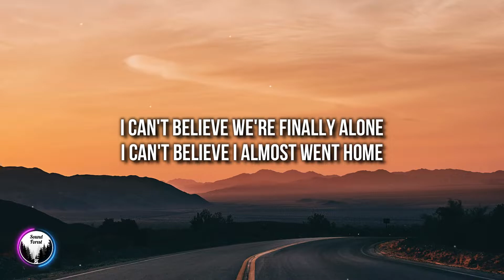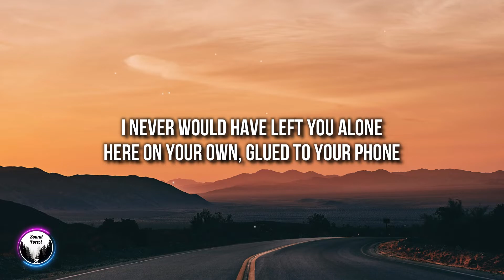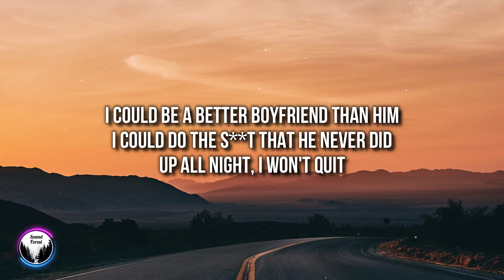Dove Cameron - Boyfriend (Lyrics) | I can be a better boyfriend than him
🎤 Lyrics: "Dove Cameron - Boyfriend"

[Pre-Chorus 2]
The universe must have divined this
Mmm, mmm